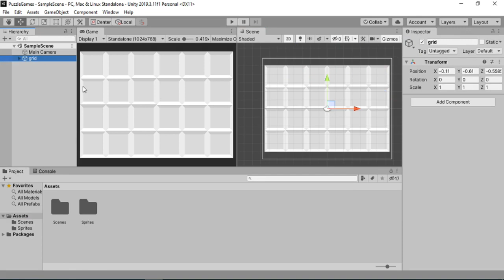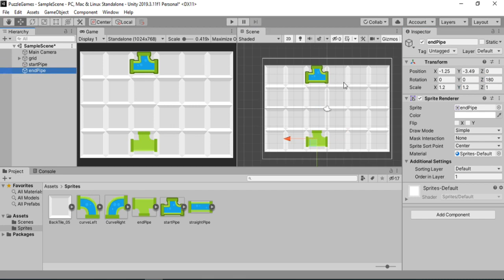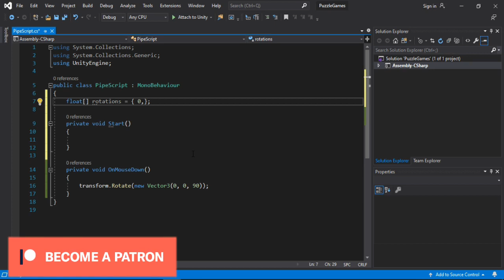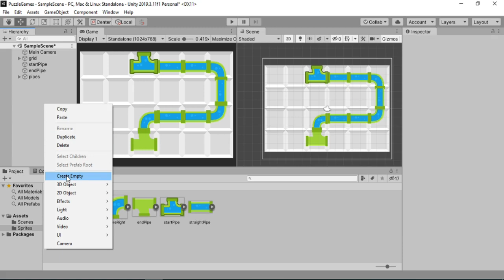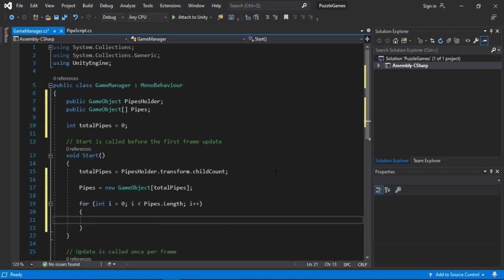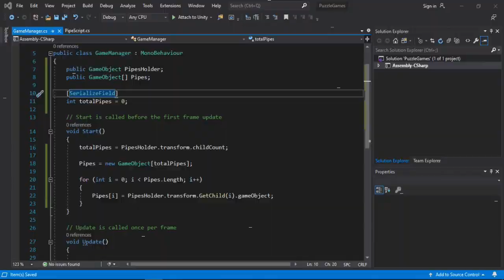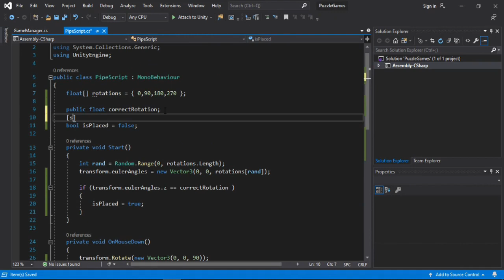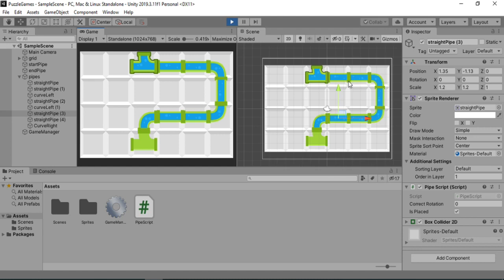How to make a simple Puzzle Game in Unity | Rotate Puzzle Game | Part 1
Consider donating to help me keep this channel and website alive

Description

In this video im gonna show you how to create a puzzle game where you need to connect the pipes by rotating them so that the water can flow through them. We are going to do everything from scratch and develop and design the whole puzzle logic that works dynamically for all levels without having to change any code.

Project Features
- Rotate puzzle pieces to connect the pipes together in the correct rotation.
- You can add as many pieces as you want without changing any code.
- When you connect all the pipes together you win the game.

Also this complete will be available for free to download after the second part of this video as We Have Hit 1000 Subscribers. 😁